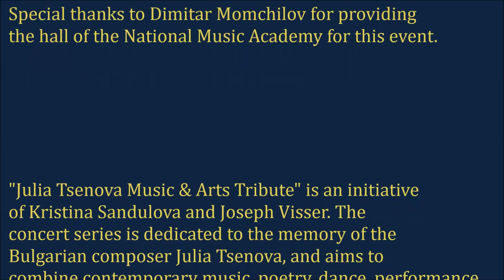Julia Tsenova, "Swan Song". Female Choire "Cosmic Voices". Conductor Vanya Moneva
5th Julia Tsenova Music and Arts Tribute.

National Academy of Music "Prof. Pancho Vladigerov" Sofia, Bulgaria, 12 March 2016.

Boris Bogdanov - audio and video recording

Kristina Sandulova & Borislava Taneva - concert organisation

"Julia Tsenova Music & Arts Tribute" is an initiative
of Kristina Sandulova and Joseph Visser. The
concert series is dedicated to the memory of the
Bulgarian composer Julia Tsenova, and aims to
combine contemporary music, poetry, dance, performance
and other alternative art-forms. Previous editions have  been
organised in Amsterdam and Vienna.